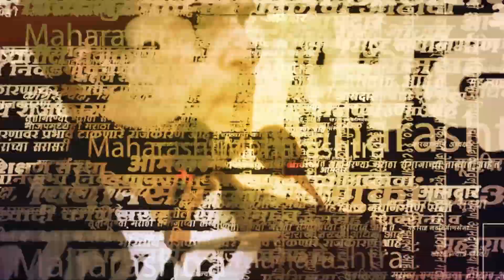Rahul Narvekar यांनी Sanjay Raut यांच्या निकालावरुन दिलेल्या इशाऱ्याला उत्तर दिलं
राज्यातील सत्ता संघर्षाचा निकाल सर्वोच्च न्यायालयाने मागच्या आठवड्यात दिला. 16 आमदारांच्या अपात्रतेचा निर्णय घेण्याचा अधिकार विधानसभा अध्यक्ष राहुल नार्वेकर यांच्याकडे सोपवण्यात आला आहे. याच पार्श्वभूमीवर विधानसभा अध्यक्ष राहुल नार्वेकर यांनी आपली भूमिका स्पष्ट केली आहे. यावेळी बोलत असताना नार्वेकरांनी संजय राऊत यांच्या टिकेला उत्तर दिलं आहे.